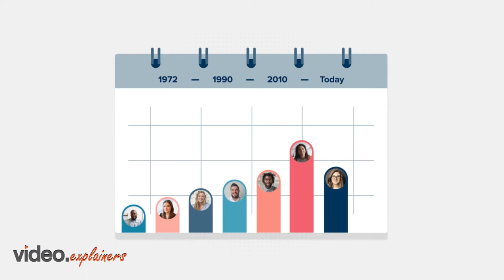Wall Street English Online Experience video 2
Join Wall Street English’s online classes to become fluent in English in no time.